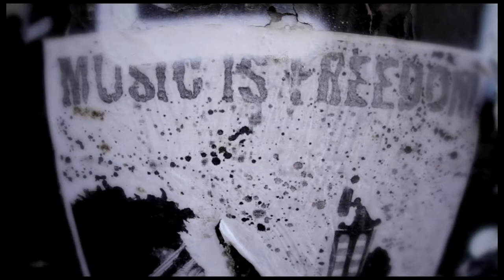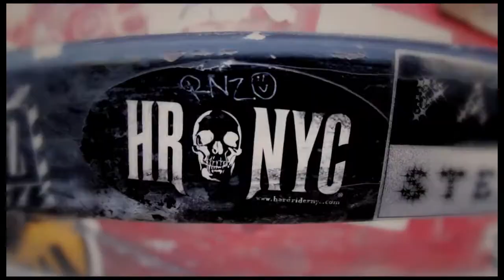BANE KIDDO FEAT. HALF- BANE KIDDO [OFFICIAL VIDEO]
HOT NEW MUSIC FROM BANE KIDDO.